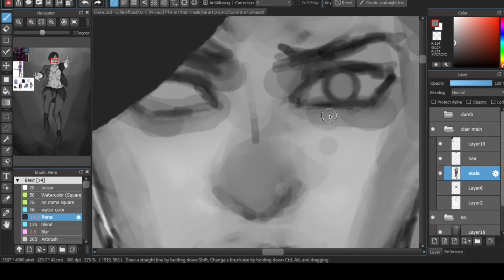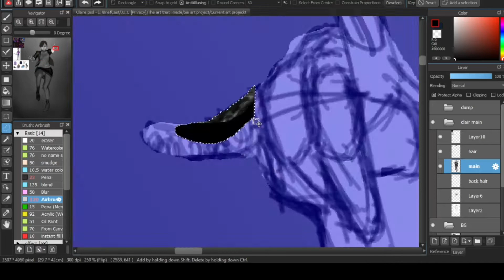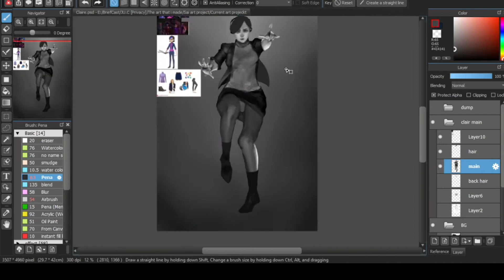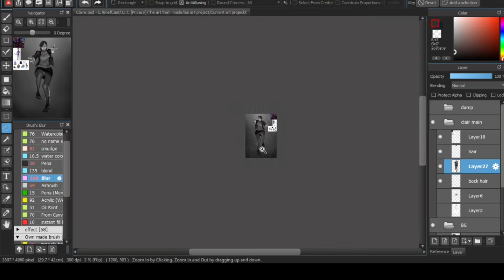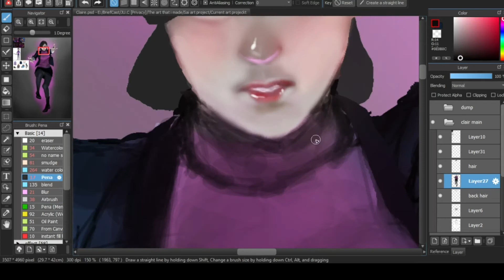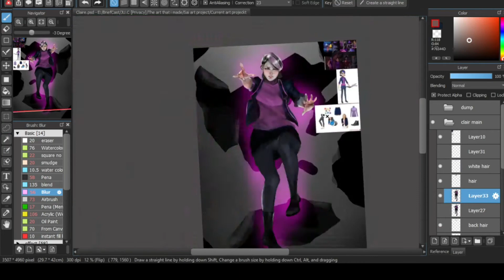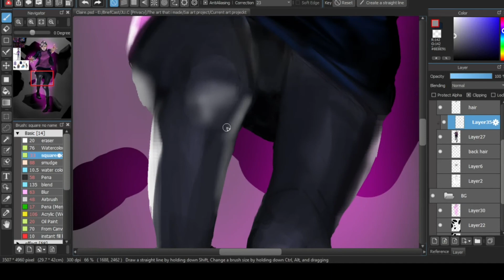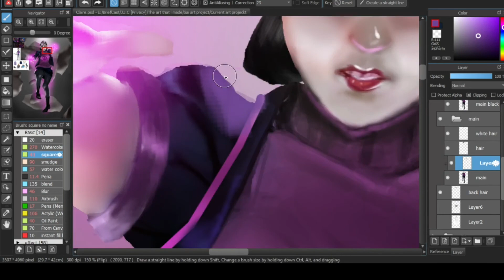Art-Speedpaint#9 Claire Nuñez from Troll Hunters [Medibang]